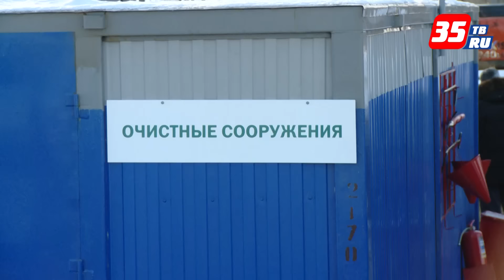В Вологде с 1 января заработает новый полигон ТБО